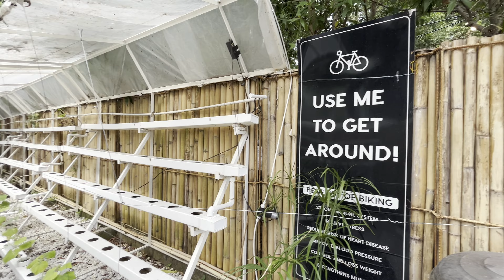DAY 1 OF 365 WITH MY FAMILY STAYCATION @ MY CABIN BY SELAH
DAY 1 OF 365 NEW YEAR STAYCATION @ MY CABIN BY SELAH